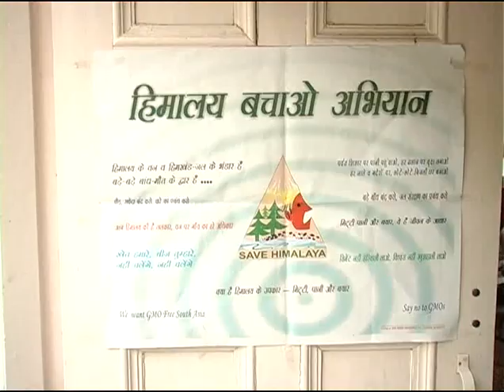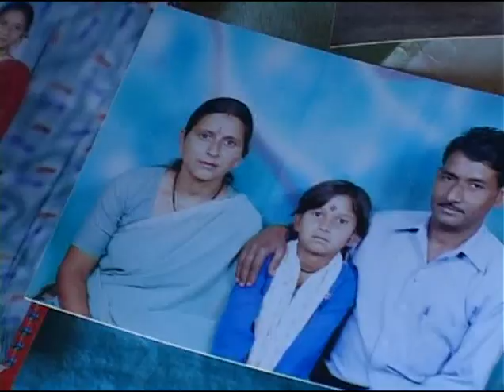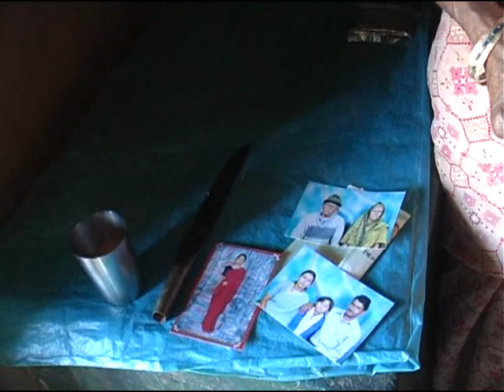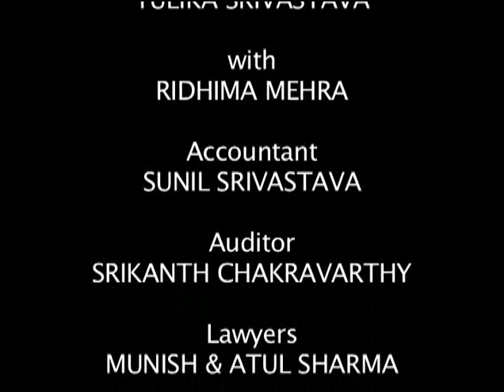Apna Aloo Bazaar Becha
The impact of the market economy on the egalitarian life of Jardhar village in Garhwal. Winner of the Golden Deer Award at Rodos, Greece, and screened at festivals in Lisbon, Rome, Kathmandu, Delhi, Shimla, Kochi, Mumbai, Thiruvanathapuram, etc.

Directed by Pankaj H. Gupta | 2008

Pankaj H. Gupta divides his time between making documentaries and advising multilateral agencies on rural poverty alleviation. He has worked on a number of community videos, advocacy films, factual series for television and documentaries.

Credits
Cinematographers and Sound Recordists: Gautam Sonti, Pankaj H. Gupta
Editors: Umesh Gupta, Pankaj H. Gupta

Last updated: May 2020